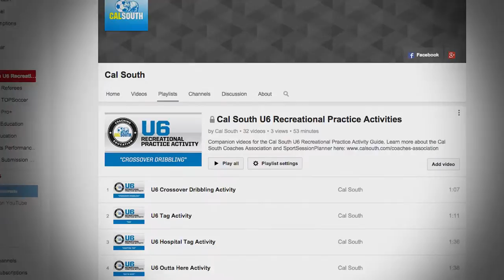Cal South Coaching Education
Cal South Coaching Education overview.

Over 60,000 coaches have attended Cal South Coaching Education licensing courses. The objective of the coaching licensing curriculum is to provide all soccer coaches, from the beginner to the advanced, with up-to-date theoretical and practical knowledge, so that coaches in Southern California can help ensure that players develop towards their fullest potential